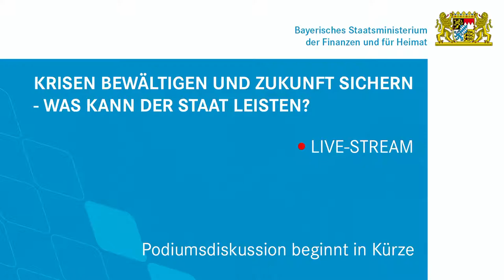Krisen bewältigen und Zukunft sichern - was kann der Staat leisten?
Podiumsdiskussion mit Staatsminister Albert Füracker, MdL und Prof. Klaus Josef Lutz, Präsident IHK München und Oberbayern